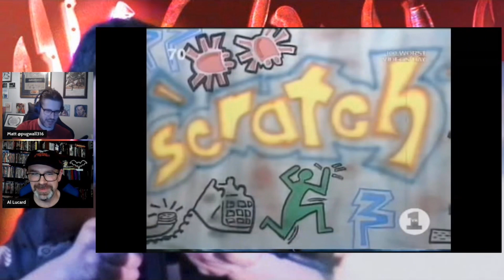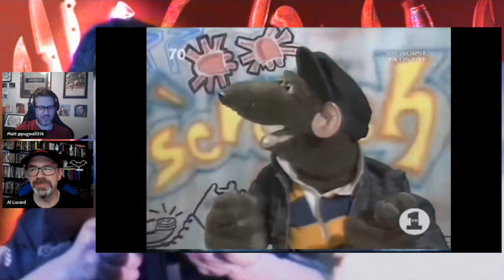Remembering Roland Rat - A Ratrospective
This video is all about 80’s kids tv phenomenon Roland Rat as I talk about him to an American friend. It’s like a reaction video and review to an 80’s kids tv show with a model and a puppet!
Kids TV Roland Rat and Page 3  Glamour Topless Model Samantha Fox on prime time. I heard they got married too?
@AlLucard225 did not know of Roland - so it’s time to be educated and see if he can survive the rapping and the chatting up of the famous rodent!